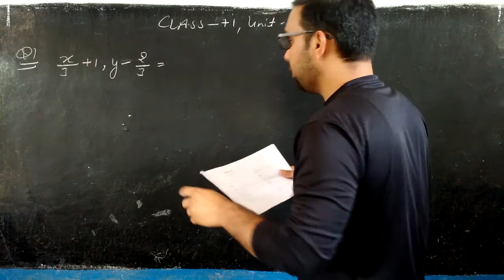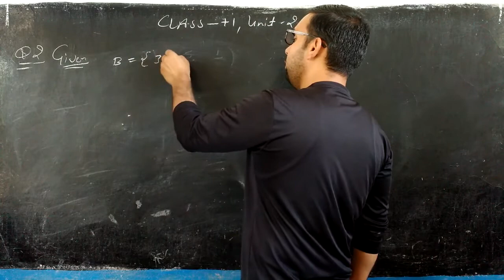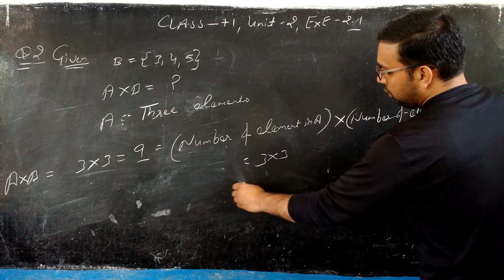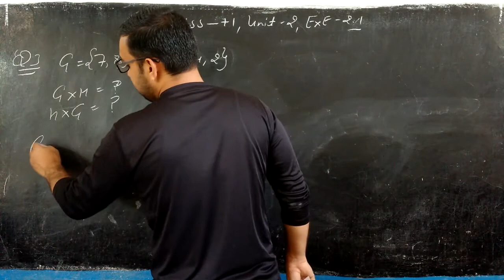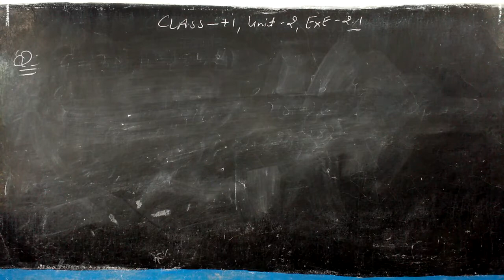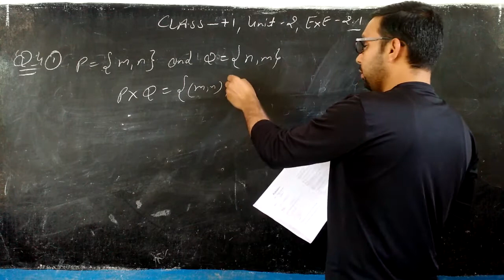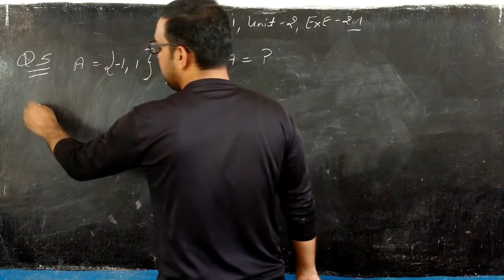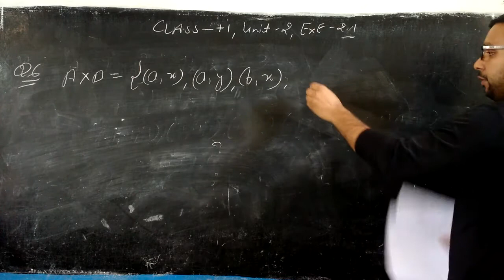CLASS - +1, UNIT - 2 , EXE - 2.1 , Q .1 TO Q.6